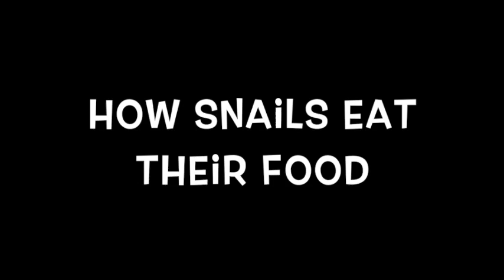Do snails have mouths ?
A grandmother, taking her 3 year-old grandson for a walk in the garden could not find a common garden snail. She wanted to show him one, how they move, where they live, how they eat. She mentioned this to SingaporeforKids. And it happened that the very next day, we saw a garden snail and its baby (or maybe we noticed them because of the earlier conversation) having a relaxed breakfast, just after the morning rain. Out came the iphone.